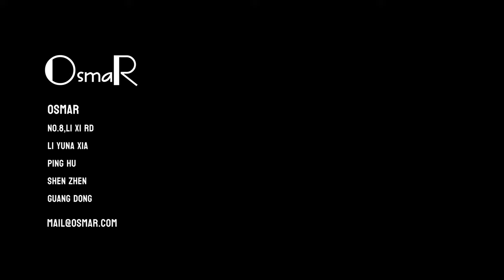2023 MAGNETIC STROLLER BUCKLE, OSMAR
M52,M53,M54,M55,M56,M57,M58
magnetic buckle
OsmaR